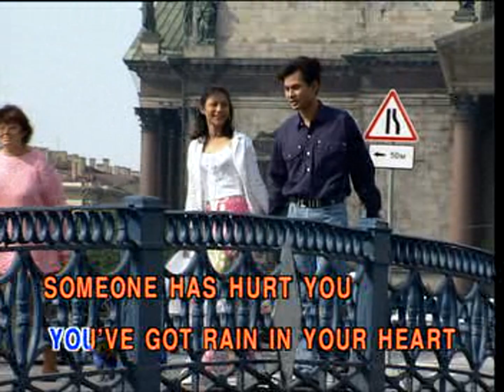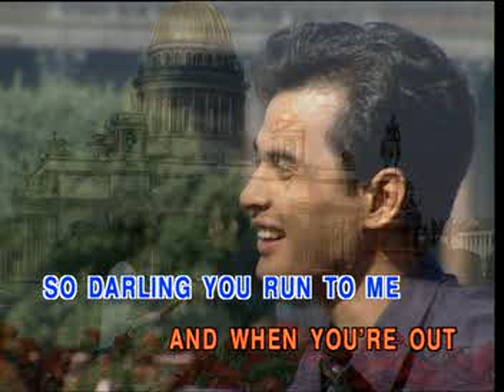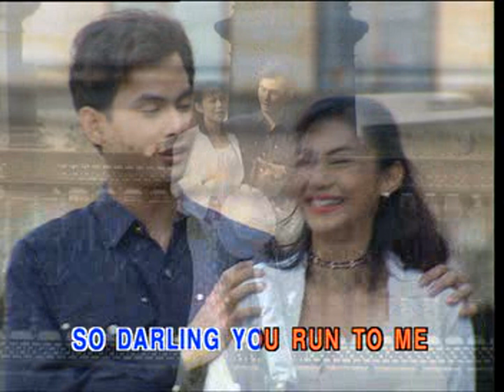Run To Me - Various artist (Original: Bee Gees) | MV Karaoke